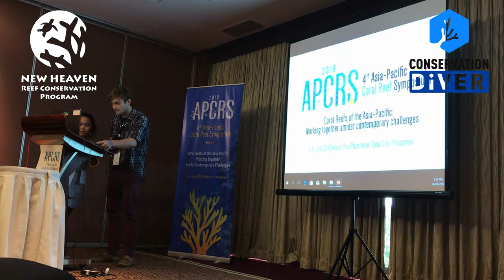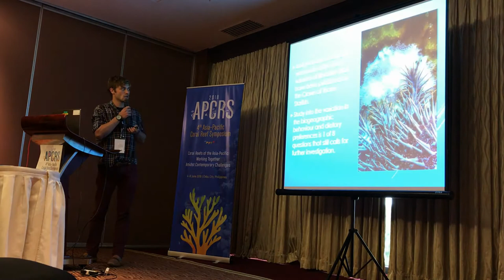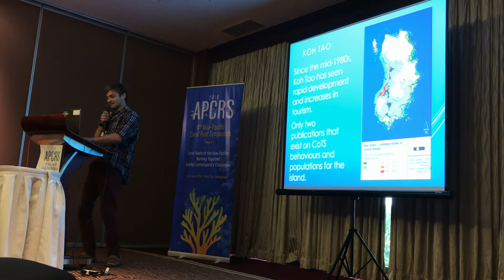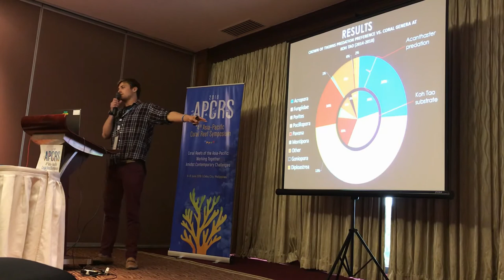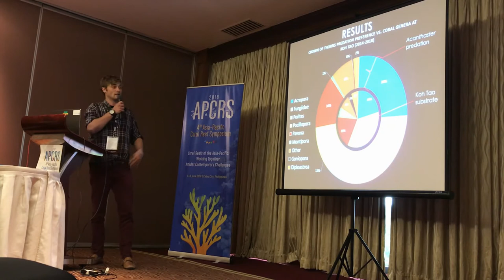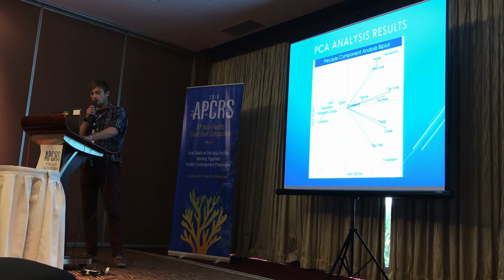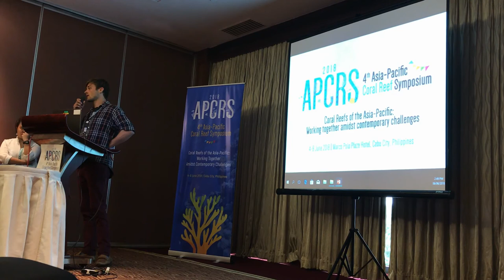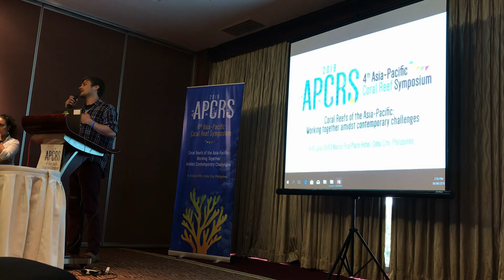NHRCP at APCRS - Exploring the Dietary Preferences of the Crown of Thorns at Koh Tao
The third of four presentations on up to date research and monitoring efforts carried out by the New Heaven Reef Conservation Program, as presented at the 4th Asia Pacific Coral Reef Symposium (APCRS 2018) in Cebu. This talks discusses updated analysis on data collecting from several years of Crown of Thorns collections and monitoring, to analyse their prey preferences and investigate relationships between what is known and unknown about the reefs of Koh Tao and these destructive animals.